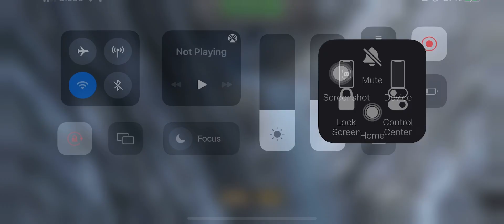C-400 Flight 4567 accident